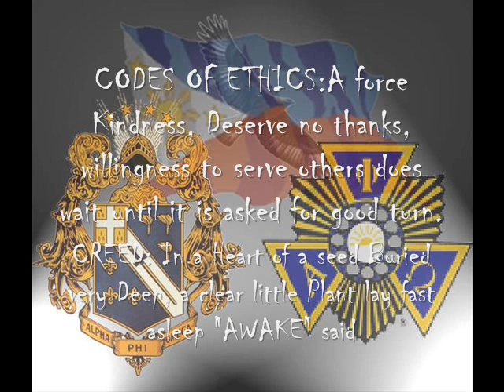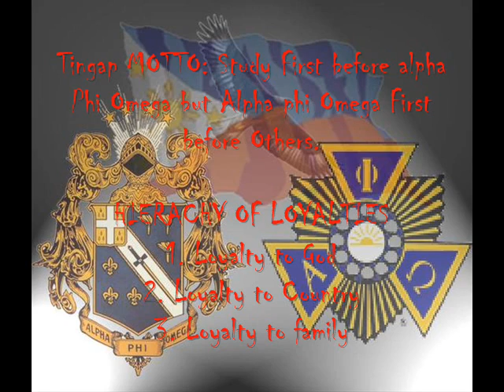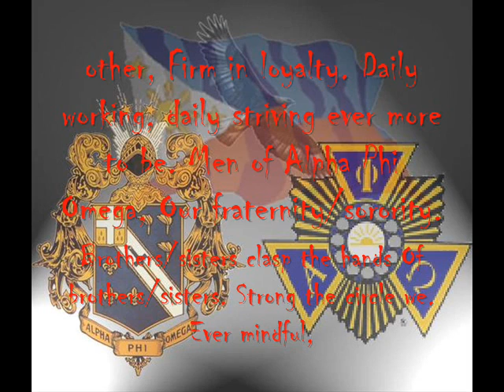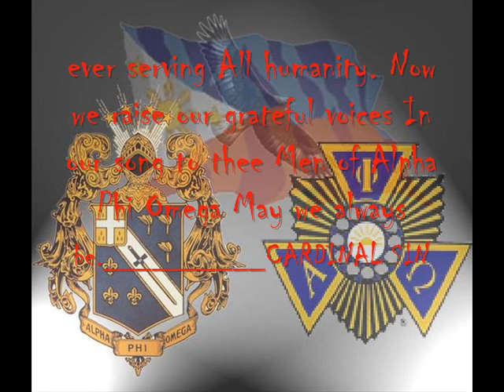Alpha Phi Omega Password